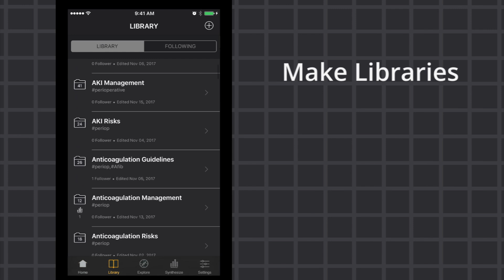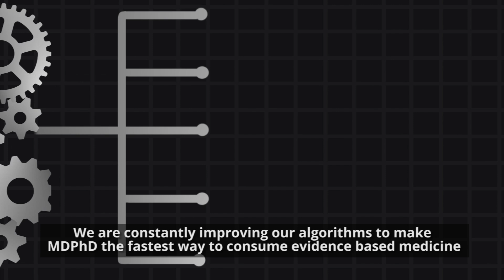MDPhD: Evidence Based Medicine at the Bedside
MDPhD is a mobile evidence based medicine tool keeping health professionals current like never before.  We help save time from reading full research articles,  help save costs from downloading full research articles and help fast track high value and high quality patient care from the benchside to the bedside.